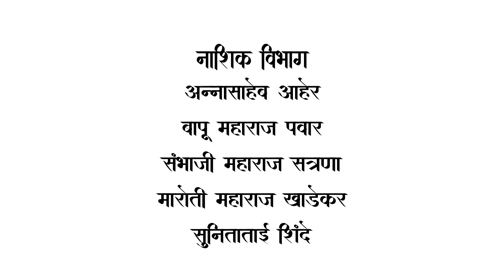Kirtan on Personal Hygiene and Environmental Sanitation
आपल्याला माहितच आहे की स्वच्छता आपल्या जिवनात कीती महत्त्वाची बाब आहे. कोरोणा काळात सर्वांनी याचा अनुभव घेतला आहे. संतानी सुध्दा यावर
भाष्य केले आहे. लहान बाळांचा संभाळ करतांना स्वच्छता पाळणे आवश्यक आहे. तरच बाळाचे आरोग्य चांगले राहिल.
आपल्या जीवनात वैयक्तिक स्वछता, परिसर स्वच्छता कीती महत्त्वाची आहे.हे किर्तनाच्या माध्यमातून जाणून घेऊ.

~पांडुरंग सुदामे नेऊरगावकर